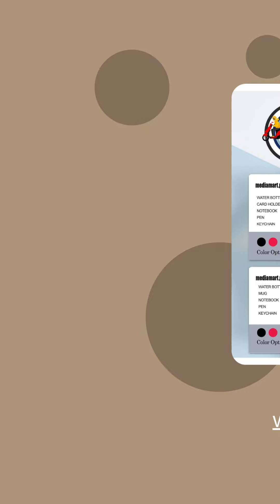Nagpur Dharampeth Luxury Corporate Gift Set with Logo Print